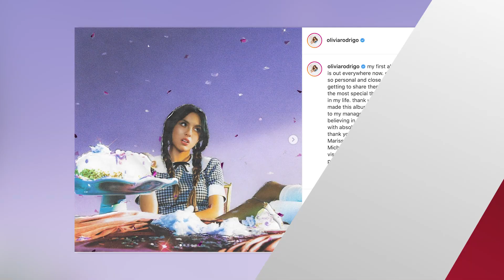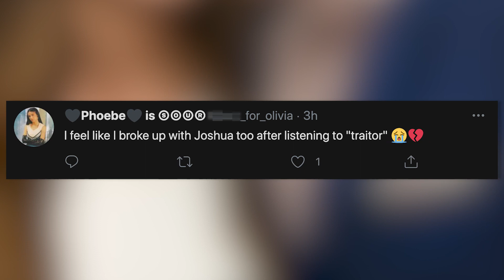Olivia Rodrigo Details Joshua Bassett BETRAYAL in "traitor"?!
Olivia Rodrigo has been trending worldwide after the release of her debut album Sour but along with her name, Joshua Bassett and Sabrina Carpenter are also trending and it’s not because of 'drivers license' this time around... Watch the latest Clevver News Feed